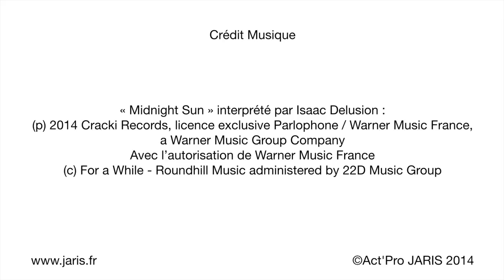Athlétisme avec Nathalie Renoux et Trésor Makunda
La journaliste, Nathalie Renoux, est initiée à l'athlétisme pour déficient visuel par le champion Trésor Makunda.